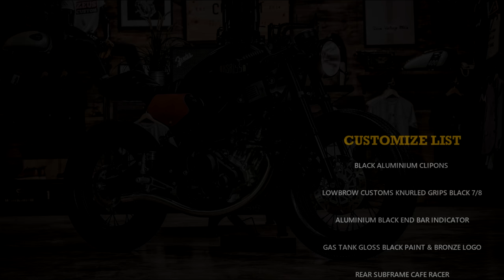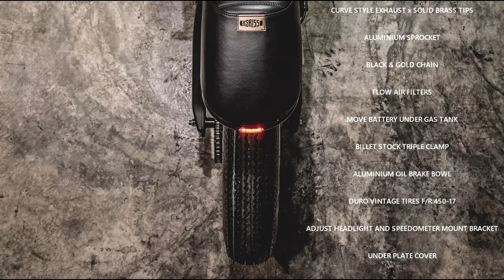ZEUS CUSTOM X YAMAHA XSR155 CAFE RACER PROJECT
Collaborations custom project by ZEUS CUSTOM X THAI YAMAHA MOTOR CO.,LTD.

Model: All new YAMAHA XSR155
Style: Cafe Racer
Builder: Zeus Custom